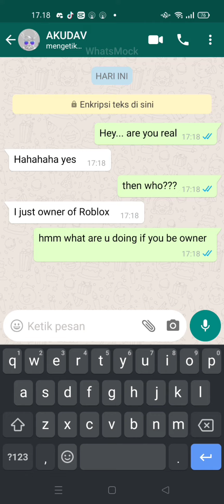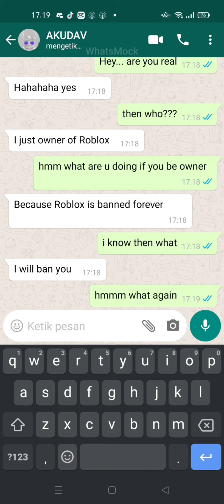If @AKUDAP own Roblox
Hello Waterfallians,, todays video were making (content) ,, i love become cutelies 🎀

°• My Bios •°
Name : Jennifer K
Age : Private, please no 🔒

I should have here posting most aesthetic 🎀

WARNING ⚠️: Me is edit joking,, not a real 😝
He owns Roblox, but...